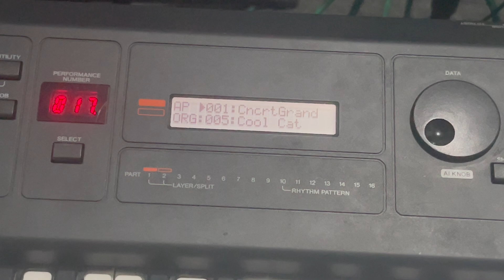Ang Pag-ibig Rob Deniel Keyboard Tutorial | Kevin Ron Keys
Tutorial by Kevin Ron Keys

My Gear:
Keyboard: Yamaha MX-61 Synthesizer (MX-49)